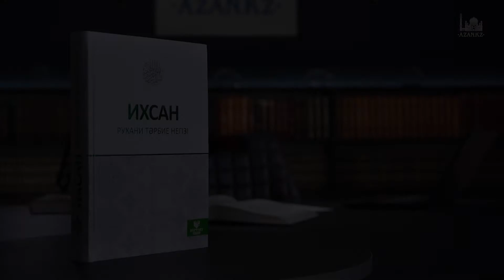19 Мейіржан Құлсымақов. Қабір әлемі | Ихсан - рухани тәрбие негізі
Ассалаума ғалайкум, құрметті бауырлар. Ардақты ағайын. Алла Тағала мадақ-мақтаулар, пайғамбарымызға сансыз салауат болғай. Баршаңызға Алланың амандығы мен есендігі болсын! Бүгін біз Алланың жәрдемімен муфтият баспасынан шыққан «Исхан – рухани тәрбие негізі» атты кітабынан арнайы дәріс бастамақпыз. Бұл кітап – Жаратушы Аллаға ихсан, тұлғалық ихсан және Ихсан және қоғам деген үш тараудан тұрады. 557 тақырыпты қамтыған. Алғашқы тараудың алғашқы тақырыбы – Аллану тану. Әсілі, Алланы тану – бұл адамзаттың басты уәзипасы болып табылады. Ендеше, дәрісімізді Алла Тағала барша тыңдармандар үшін пайдалы еткей деп тілейміз.